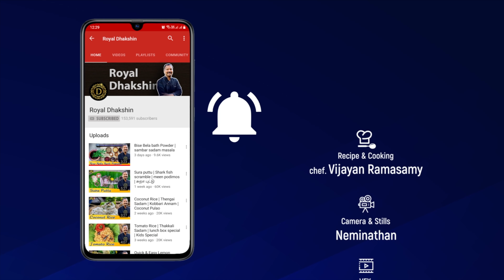Masala vadai | Dal vadai | paruppu vadai | chattambade recipe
Masala Vada is an all-time favourite evening snack across Tamil Nadu.  This vada is made by coarsely grinding soaked chana dal or bengal gram and mixed with fennel seeds, onions and other ingredients like curry leaves and green chillies. These are crispy, very flavorful & addictive in taste. Process for making chana dal vada is very simple and takes very less time except for the time required for soaking the chana dal. It is very delicious with Tea or Coffee in the evening time or during rainy season.

Ingredients

Channa Dal - 1 1/2 Cups
Fennel - 1 Tsp
Finely chopped Ginger - 1 Tsp
Curry leaves - 2 1 spring
Coriander Leaves - 2 springs
Onion -1
Salt - To taste
green chillies - 2 or 3 No’s

Below are the links for some of the items we use in our videos…